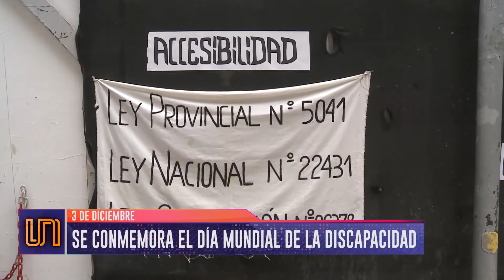NOTA FIBROMIALGIA CASTRO